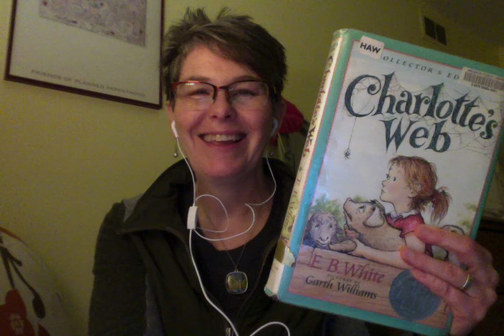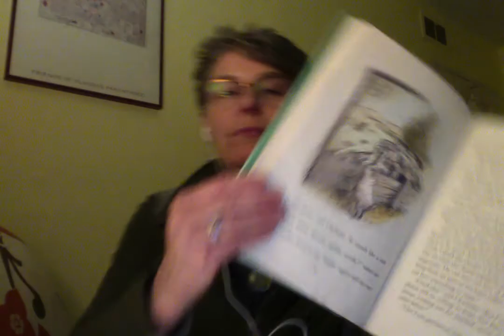Charlotte's Web: Chapter 12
Virginia of LOV Inc. reads CHARLOTTE'S WEB by E. B. White in a "Chapter a Day" video series for LOV's Virtual Distractions during the COVID-19 pandemic.